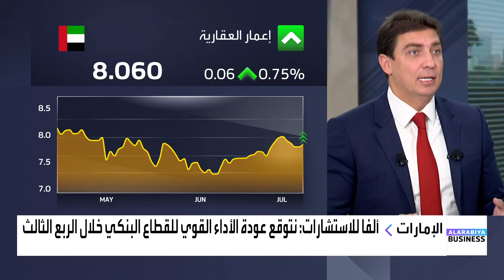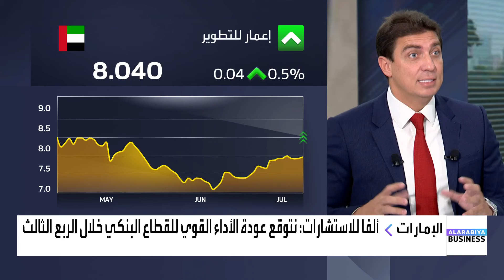ما الأسباب وراء زخم الأسواق الإماراتية؟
ما الأسباب وراء زخم الأسواق_الإماراتية؟ وهل سنرى تحسناً في أداء ألف_للتعليم؟

◀️العضو المنتدب في "Alpha Advisory" مروان شراب